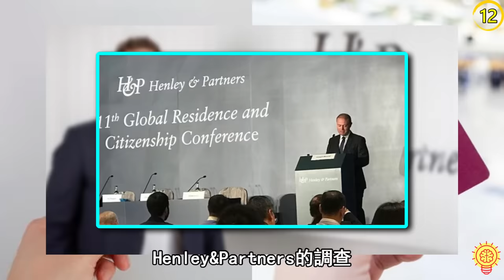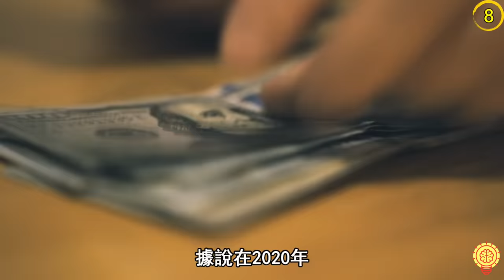北韓VS南韓！揭開讓全世界震驚的殘酷差異！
阿佑帶來了北韓與南韓之間最讓全世界震驚的殘酷差異！
雖然南韓和北韓都有一個韓字，而且兩國之間僅僅隔著一條北緯38度線，但是，從體育比賽失敗就要受罰，到只有10種髮型提供選擇，再到只要一說錯話就會被丟去做苦役，這兩國之間的差異，根本就是有如天與地。

你覺得北韓人民最辛苦的是什麼呢？